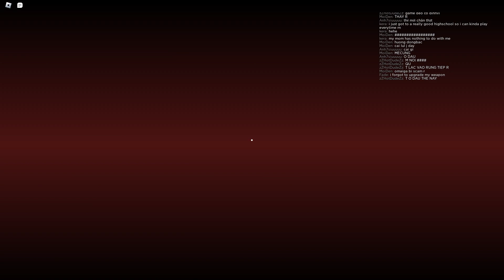SAO RPG GAME [World Of Aincrad] On Roblox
👋 Hey guys
Did you like the start?
It is from,​ @SWE please check them out kinda really funny

Game Info Docs:
0:00 Intro
1:30 Info

Sub 🍜 to this channel for
 AA/Tower Defence content